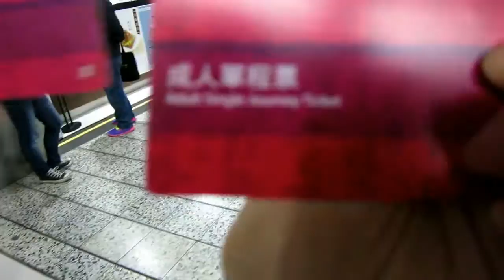Michelin Star Dim Sum in HK - March 20, 2016 Vlog